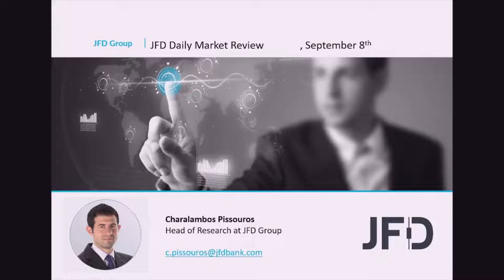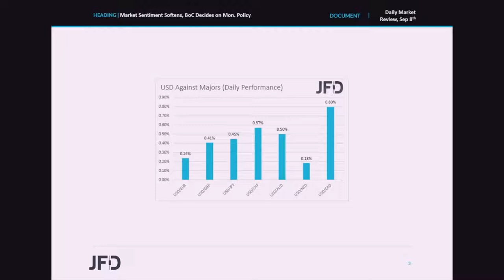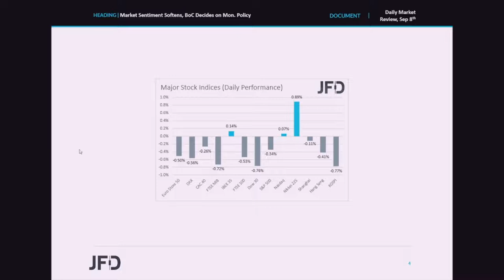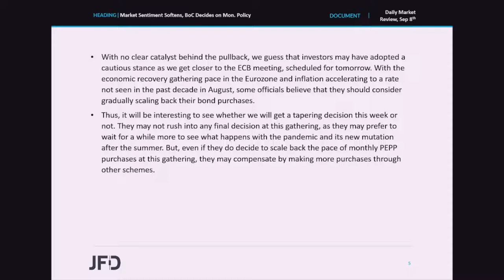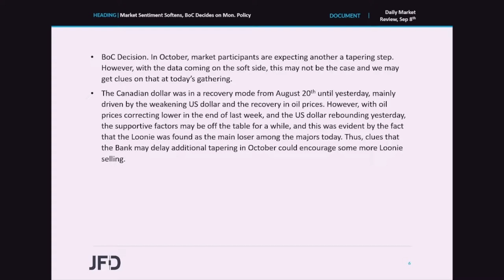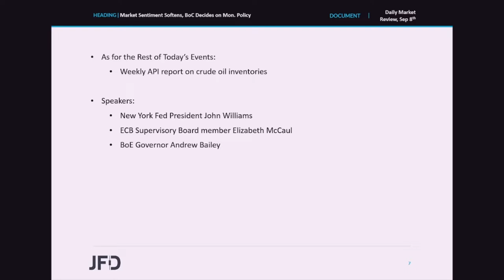Daily Market Review: Market Sentiment Softens, BoC Decides on Mon. Policy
Equities pulled back yesterday and today in Asia, perhaps as investors turned cautious ahead of tomorrow’s ECB meetings, for which there is some speculation that officials will scale back their monthly PEPP purchases. As for today, we have another central bank deciding on monetary policy today, ahead of the ECB, and this is the BoC. With Canadian data coming on the soft side, it will be interesting to see whether policymakers will delay their future tapering plans.